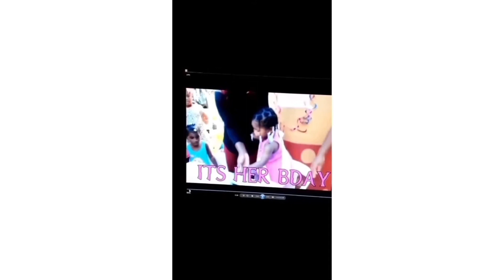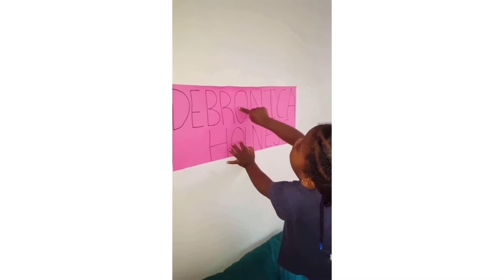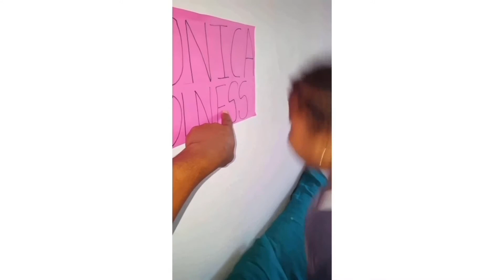A Trip down memory-lane| have some laughs 😊😊watch to the end.👈🏾🤗🔥👏🏾👏🏾🙀🤩🥰